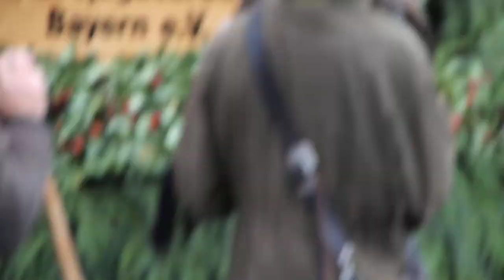Oktoberfest 2011 - Sunday parade - Bavarian Hunting Association